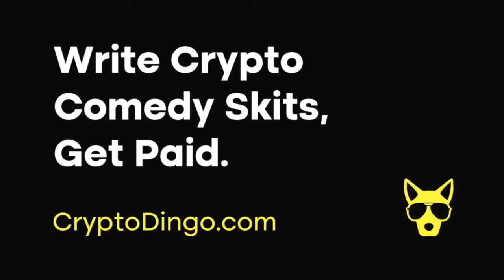Hot Wallet - Crypto Dingo Comedy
Two clueless detectives interrogate a crypto-savvy suspect that insists he's innocent.

Write Crypto Comedy Skits, Get Paid!  CryptoDingo.com
Crypto Dingo is a group of talented creatives shaking up the crypto world and we want YOU to join the fun! Submit as many spec scripts as often as you'd like. If your spec script is selected… We Pay You!

Hot Wallet - Episode 9, Season 1
Written by: Jeff Schimmel
Starring: Michael Marcello, Bruce Clifford, & Laura Lee Walsh
Directed by: David R. Michaels
Shot by: Cade Hanson